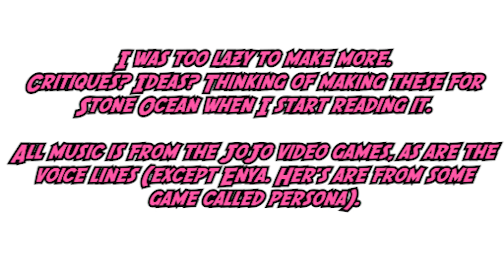JJBA Audio-Manga Test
Idk why the image quality's so low, I'll try to figure that one out.

Music and voices from the JoJo games and from Persona.